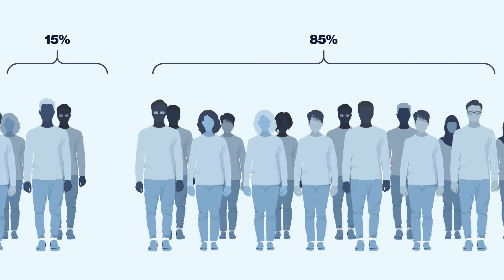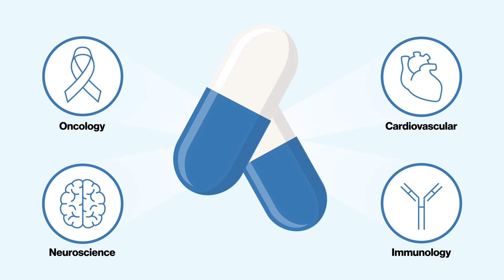Reimagining clinical trials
Novartis sponsors and supports over 500 clinical trials and studies, at around 20,000 research sites across more than 70 countries.